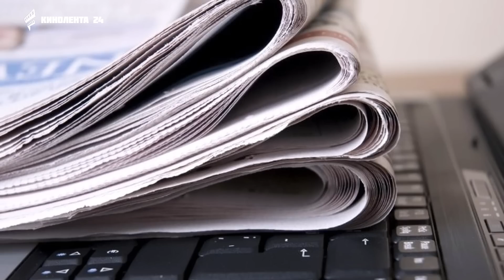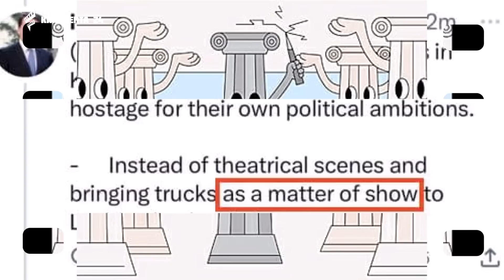ՇՏԱՊ! ադրբեջանական կայքերում հայի ազգանունով նոր «հերոս է հայտնվել»։